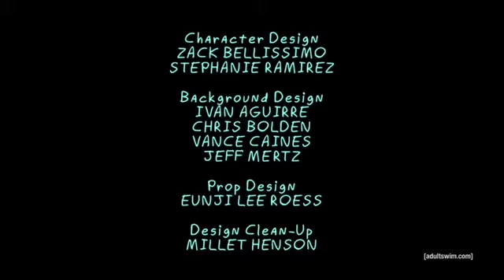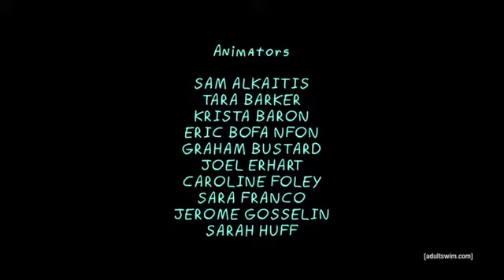Rick and summer beat up people